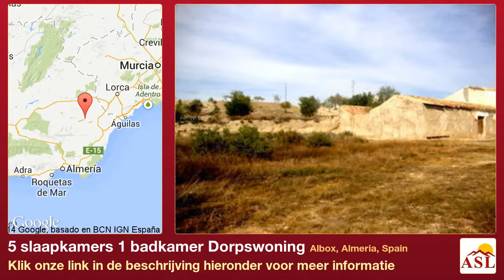5 slaapkamers 1 badkamer Dorpswoning te Koop in Albox, Almeria, Spain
Meer informatie op Dorpswoning te Koop in Albox, Almeria, Spain met 5 slaapkamer, 1 badkamer

renovatie nodig, ruime accommodatie, charakter, rand van de stad, rustige locatie, platteland, afgelegen, rustieke stijl